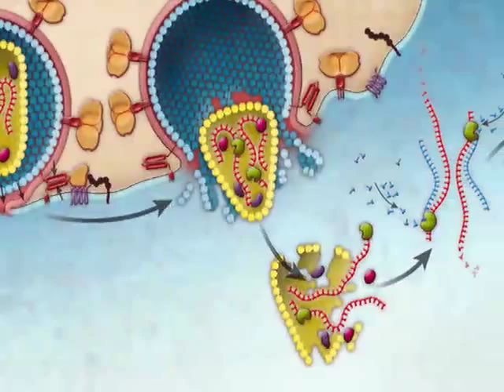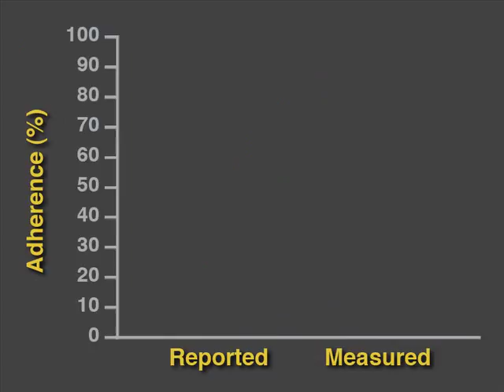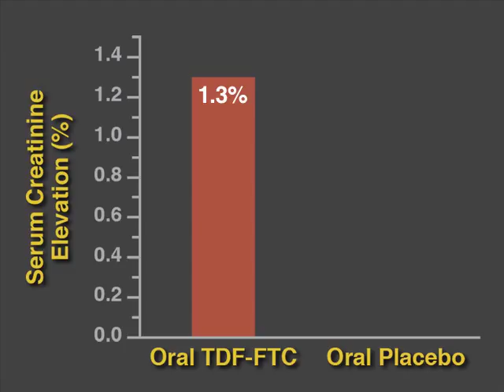The VOICE Trial (PrEP for HIV among African Women): A Concise Summary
Watch the 2-minute video summary of the VOICE study on pre-exposure prophylaxis for HIV-1 infection among women in sub-Saharan Africa.